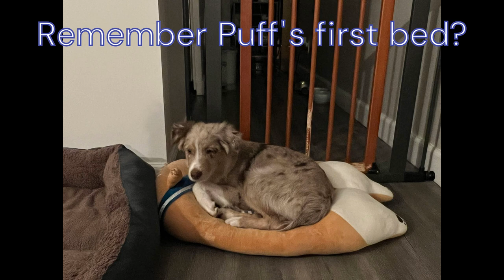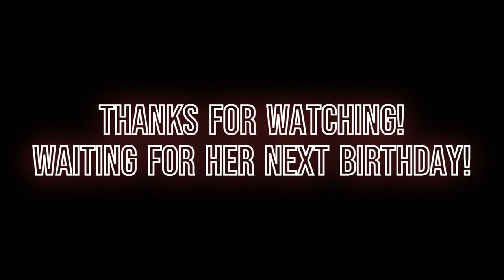Happy birthday, Canna! - Celebration of Canna's first year coming to us!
These pictures are ordered by the time they were taken. I can't believe Canna is one year old now!

Special thanks to all dog characters:
Canna (Australian shepherd and border collie mix)
Eleven (German shepherd)
Puff (Labrador retriever)
Dun Dun (Shiba Inu)
Niu Niu (Shiba Inu)
Shabigou (Corgi)
Duo Duo (Labrador retriever)
Toby (Husky)
Toto (Bichon Frise)
Chase (Golden retriever)
Chloe (Golden retriever)
Nala (German shepherd)
Santa (Australian Cattle dog and Malinois mix)
Charlie (Australian shepherd)
Kailua (Labrador retriever and Husky mix)
Ozzy (Australian Cattle Dog and Border Terrier mix)
Arthur (German shepherd)
Xiao Ba (Shiba Inu)
Kiki (Shiba Inu)
Korra (Labrador retriever)